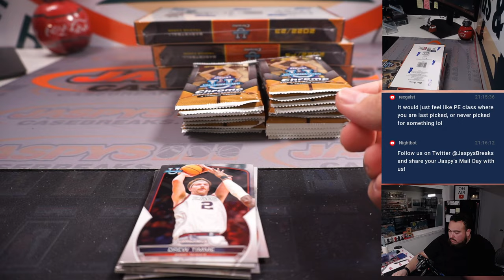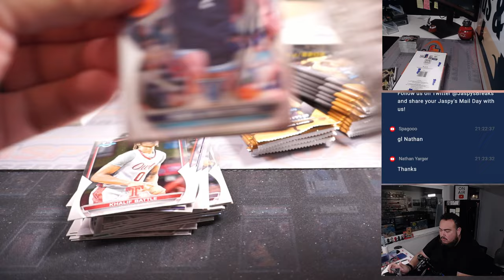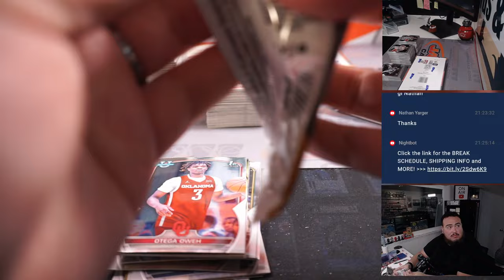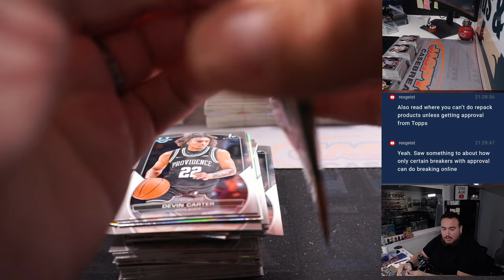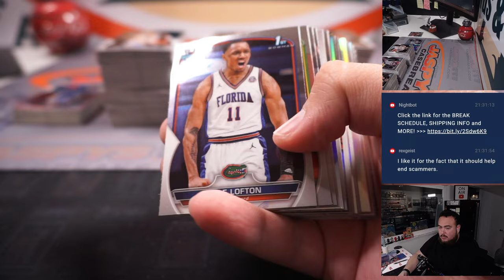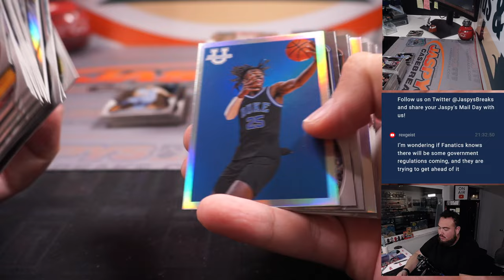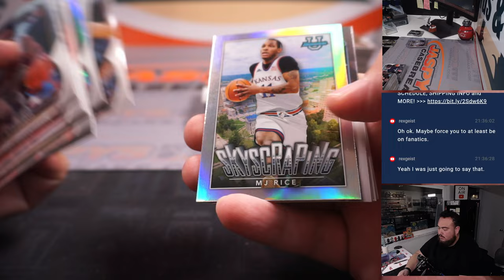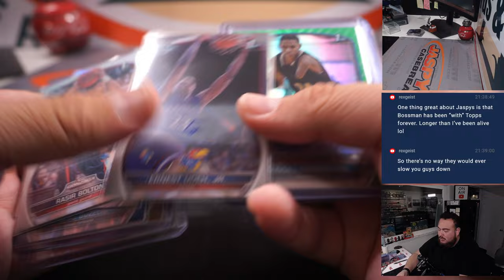Sat. 6/24/23 - 2022-23 Bowman University Chrome Basketball 4-Box #54 *RANDOM FL/FN*